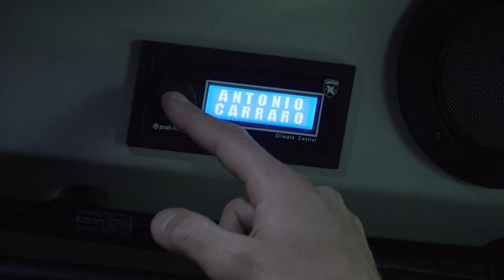SRX 5800 TORA | EN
The first SRX model, articulated and reversible in the 5800 (52 hp) and 6800 (66 hp)